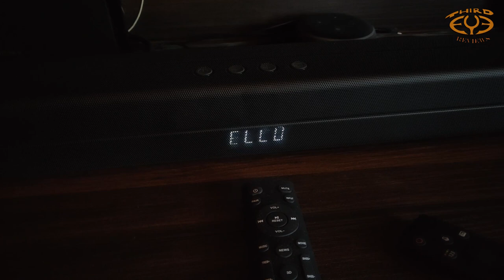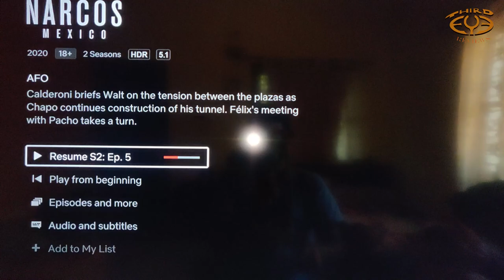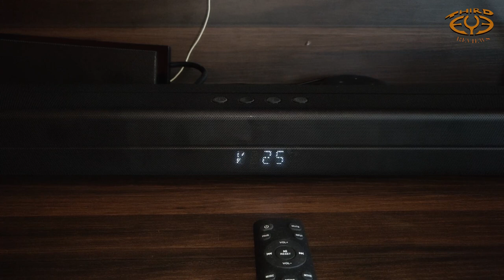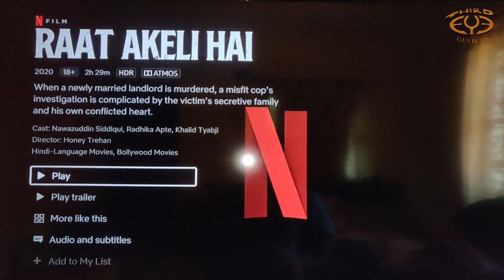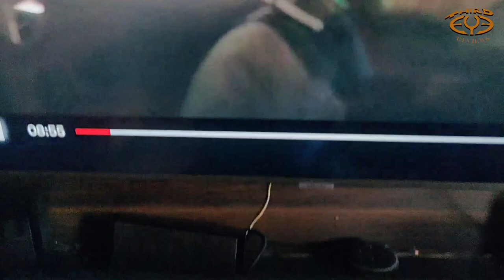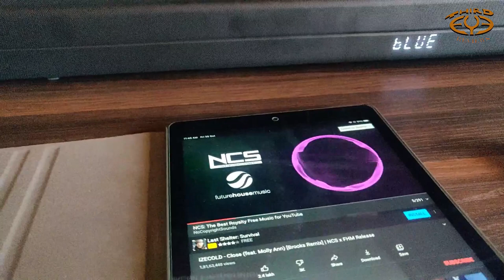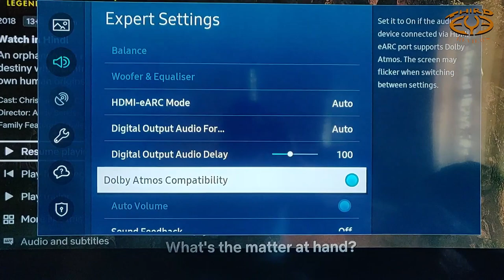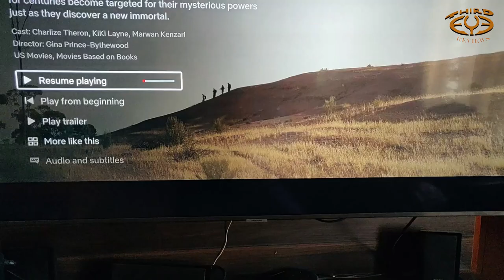ZEBRONIC JUKE BAR 9700 DOLBY PRO- UNBOXING & TROUBLE SHOOTING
Unboxing and trouble shooting of Dolby Atmos not dencoded ( Dolby Atmos not displayed) in Zebronics juke bar 9000 pro Sound bar.

soundbar purchase link
Zebronics Juke bar 9700 Dolby Atmos 450 W Bluetooth Soundbar

OPTICAL CABLE
HDMI CABLE